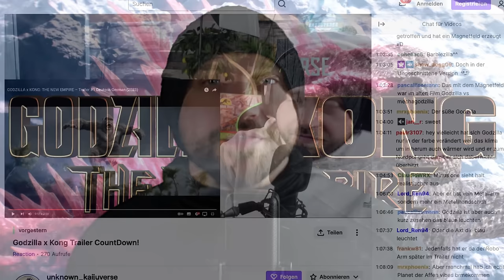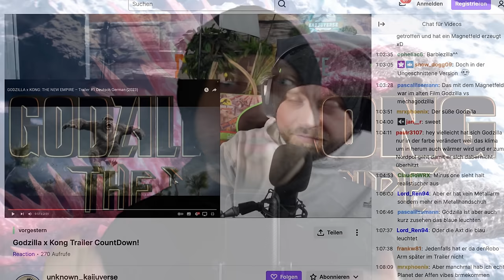DAS verrät der Trailer zu Godzilla x Kong über die Handlung? | godzillaxkong | Story erklärt [DE]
In diesem Video sprechen wir über die Story von Godzilla x Kong. Was verrät uns der Trailer über die Handlung des 2024 erscheinenden Monsterverse Films?

 / unknown_kaijuvers.  . 🪅

 / unknown_kai.  . 🪄

Kapitel:
00:00:00 - Der Trailer zu Godzilla x Kong ist da!
00:43:46 - Intro (Unknown Kaijuverse)
00:54:34 - Das waren eure Reaktionen auf den Trailer zu Godzilla x Kong
00:01:30 - Godzilla ist Woke?
00:05:19 - Das sehen wir im Godzilla x Kong Trailer
00:15:10 - Space Godzilla in Godzilla x Kong?
00:18:35 - Outro (Unknwon Kaijuverse)